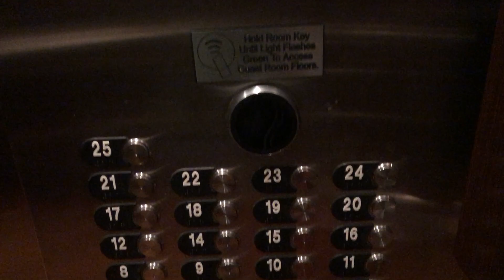No Ride: Otis Traction Elevators at Golden Nugget Rush Tower in Las Vegas, NV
Unfortunately, this elevator is completely locked off.

Fixtures: Otis Series 4 (VR buttons)
Year installed: Circa 2009
Date of recording: May 2023